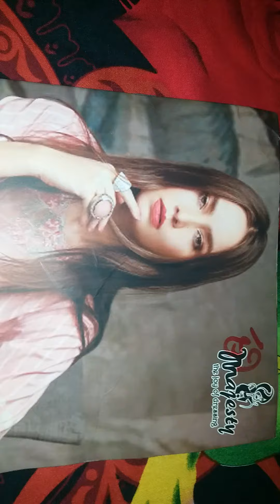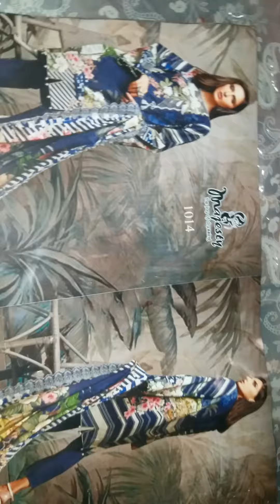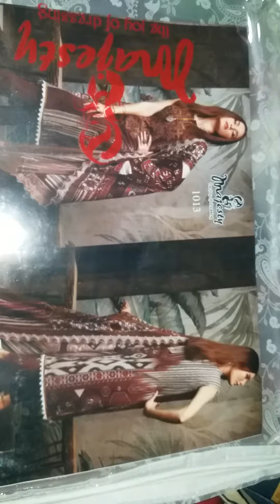Firdous vol-2 with attractive patches | open showned